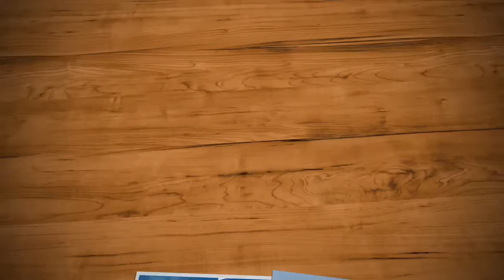XEM PHÁO BÔNG NGOÀI BÃI BIỂN WOODBINE TORONTO, CANADA - HAPPY NEW YEAR 2021 ❤️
✅ CHÚC MỌI NGƯỜI NĂM MỚI 2021 NHIỀU THÀNH CÔNG VÀ AN LÀNH l WOODBINE BEACH TORONTO, CANADA 🇨🇦 HAPPY NEW YEAR 2021 ❤️

🔴 Kelly Loan - Cuộc Sống Canada :  Kênh chia sẻ video về cuộc sống đường phố trong và ngoài nước Canada mang đến cho người xem những khoảng khắc chân thực nhất , những kinh nghiệm chia sẻ về Du Lịch, Văn Hoá, Ẩm thực và Cuộc Sống đời thường hàng ngày của gia đình mình ở Canada.

✅ Hi mọi người! Mình yêu thích du lịch và có đam mê khám phá thế giới... ✈️🌍

Mình muốn được đi đến những vùng đất mới, trải nghiệm văn hoá mới ,học hỏi những phong tục tập quán sinh sống của từng vùng miền ,những địa danh khác nhau trên giới, được ăn những đồ ăn địa phương nơi mình đến 🛫🛬😘

Mình muốn làm video lưu giữ lại những chuyến đi, những kỷ niệm đẹp  và chia sẻ những nơi mình đã đi qua ,đang đi và sẽ đi ...với tất cả mọi người ...❤️

KellyLoan CuộcSống Canada#